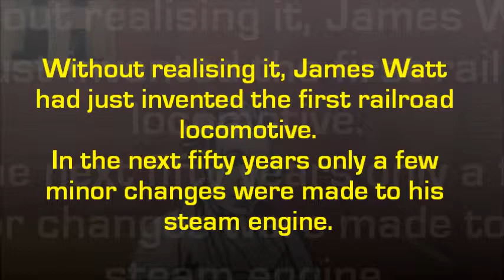history james watt steam story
for a history project - ignore the spelling ("it's" instead of "its") - on Steam Engines and the industrial revolution